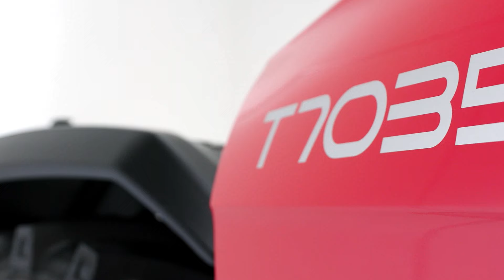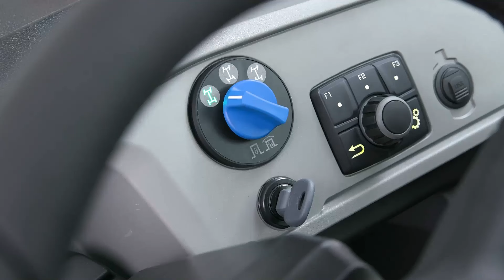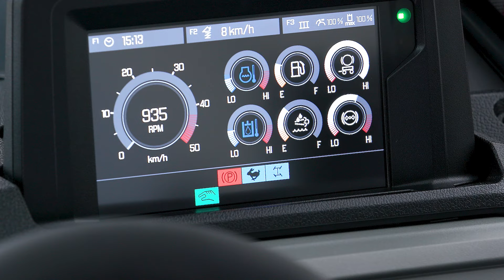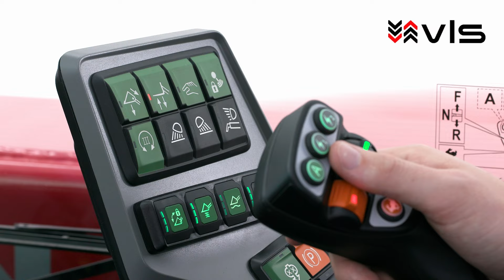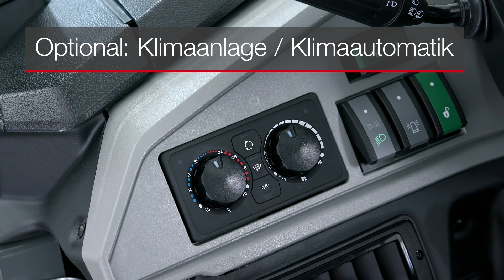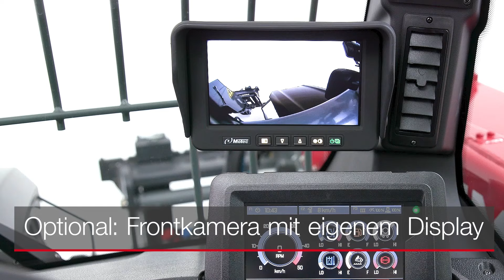Weidemann (DE) – EXPECT MORE: T7035 & T7042 product walk around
Teleskoplader T7042 - Expect more, Get more!

Der T7042 bietet 7 m Hubhöhe mit 4,2 t Nutzlast und ist konfigurierbar mit zwei kraftvollen Motorvarianten. Die Schwerpunkte der betrieblichen Arbeitsaufgaben liegen im schweren Materialumschlag, bei präzisen Stapelarbeiten in großer Höhe, in einer guten Reichweite beim Materialaufschieben sowie in permanenten Tätigkeiten bei der Befüllung von Anlagen. Die einzigartige und revolutionäre Best View Cabin sorgt für eine garantiert perfekte Rundumsicht. Beim T7042 sind in der Kabine lediglich vier Säulen verbaut. Im Zusammenspiel mit der Panoramaheckscheibe ergibt sich daraus eine perfekte Sicht nach hinten. Zudem bietet die abgeschrägte Motorhaube eine optimale Sicht zur Seite und nach hinten auf das rechte Hinterrad. Auch arbeitsergonomisch lässt dieser Teleskoplader keine Wünsche offen. Mit der Bedienphilosophie Operator First ist eine Kabine entstanden, die nach den neusten Erkenntnissen von Sicherheitstechnik und Ergonomie entwickelt wurde.